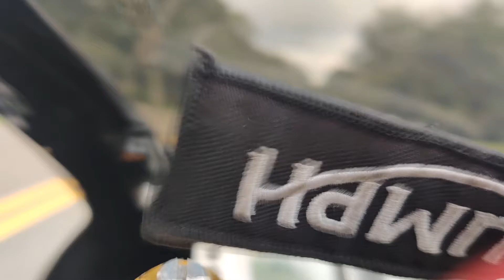Practice performance riding .. and Cop run in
Practice session performance riding running with cops from around the 17-minute mark till end